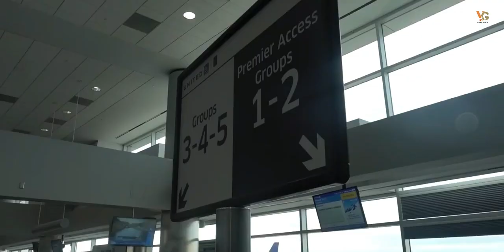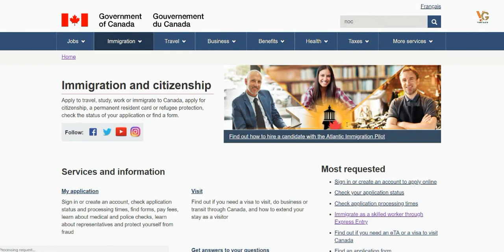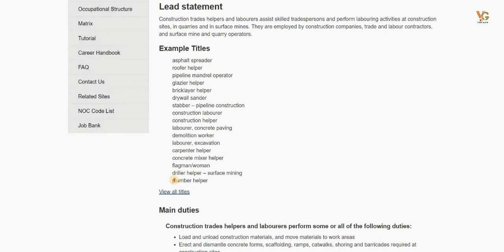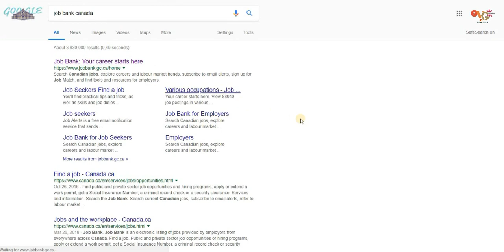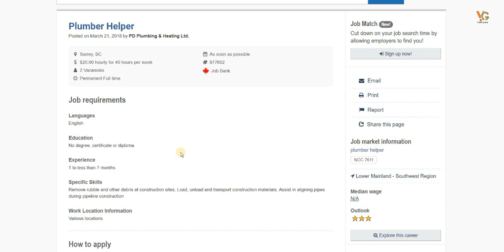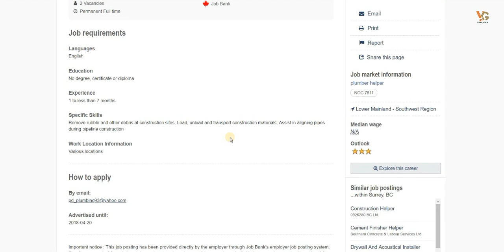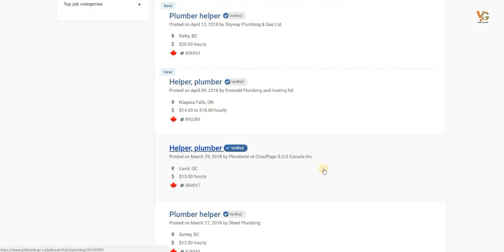Canada Work Permits for Plumber Helpers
Here you go firends, one more addition into our best lower skilled work permits category. Now you can also apply as a plmber for Canada. The work permit program is 100% secured and officially dealt by Canadian government.

⇛SOCIAL CONNECTS (Follows Us)

This channel consists of different videos for you regarding Student Visa, Work Permit, Residence Permits, Immigration, and Touruist Visa etc (for Europe, America, Canada, and Australia/New Zealand). These all videos are a guide for you before you apply for a visa of a certain country. Please do note the videos are just for your information and not for the business purpose.

Video Courtesy:
Dave Isenor
OhItsTeddy